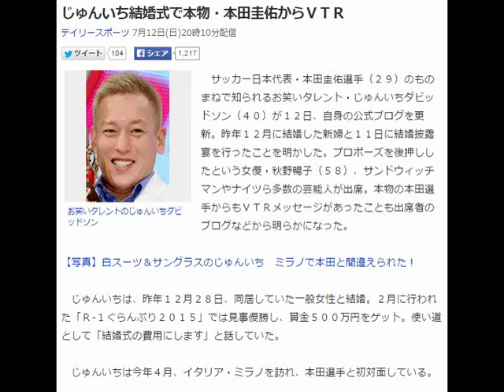じゅんいちダビットソン結婚式で本物・本田圭佑からＶＴＲ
じゅんいち結婚式で本物・本田圭佑からＶＴＲ
お笑いタレントのじゅんいちダビッドソン
　サッカー日本代表・本田圭佑選手（２９）のものまねで知られるお笑いタレント・じゅんいちダビッドソン（４０）が１２日、自身の公式ブログを更新。昨年１２月に結婚した新婦と１１日に結婚披露宴を行ったことを明かした。プロポーズを後押ししたという女優・秋野暢子（５８）、サンドウィッチマンやナイツら多数の芸能人が出席。本物の本田選手からもＶＴＲメッセージがあったことも出席者のブログなどから明らかになった。

【写真】白スーツ＆サングラスのじゅんいち　ミラノで本田と間違えられた！

　じゅんいちは、昨年１２月２８日、同居していた一般女性と結婚。２月に行われた「Ｒ-１ぐらんぷり２０１５」では見事優勝し、賞金５００万円をゲット。使い道として「結婚式の費用にします」と話していた。